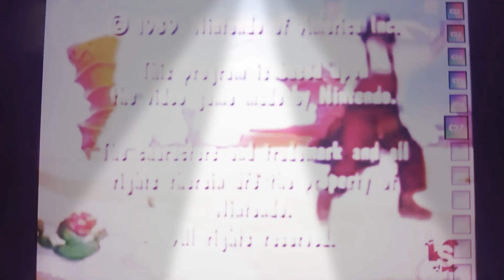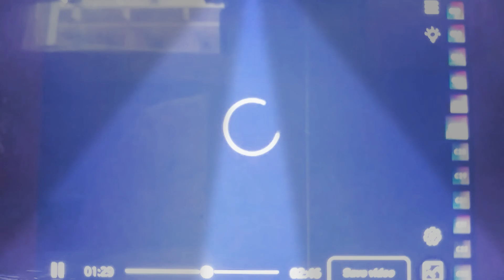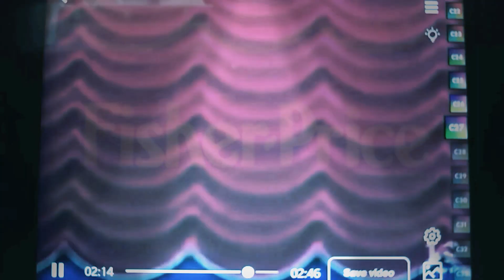Logo in party